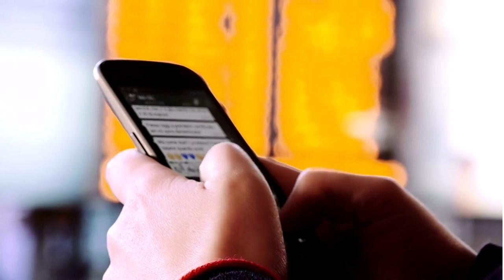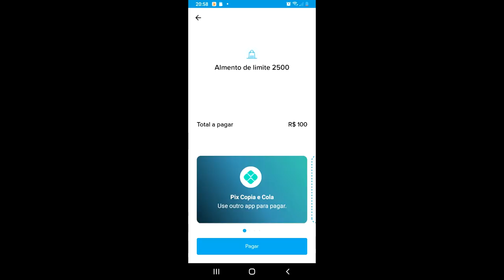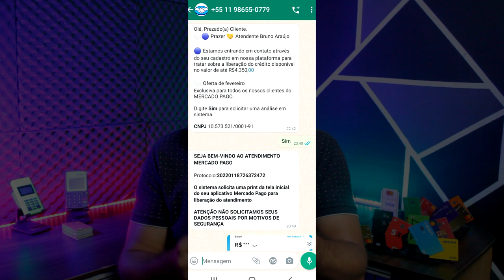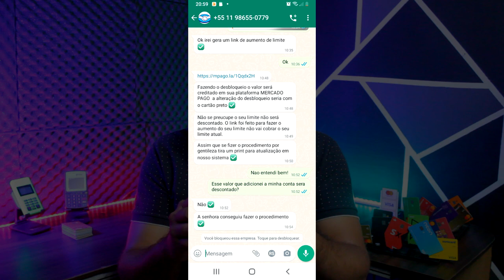🔴MERCADO PAGO URGENTE!! OLHA ESSE AUMENTO DE LIMITE NO CARTÃO MERCADO PAGO PELO WHASTASPP. SERÁ??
SE VOCÊ TEM CARTÃO MERCADO PAGO E TÁ ESPERANDO UM AUMENTO DE LIMITE.

✅pagseguro.info/bkchqmth